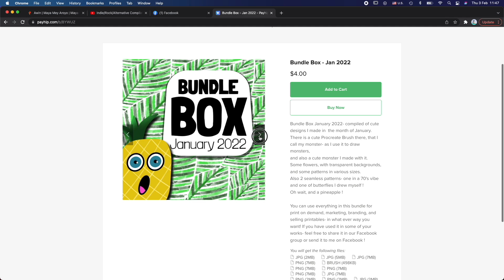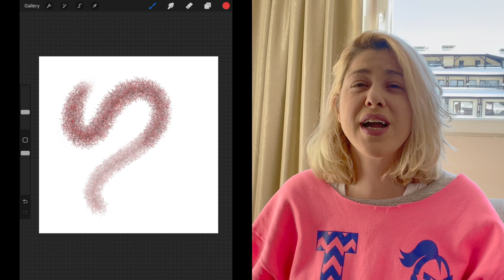Monthly Bundles of Graphics for Print on Demand & Selling Printables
Following up on my February goals video, and several DMs from you guys, I have decided to start a new "tradition" of monthly bundle boxes filled with commercial use approved graphics for print on demand designers and people who sell printables on Etsy (or anywhere else).
Check out a bundle box of some of the designs I made during the month of January:

Start a Print on Demand or Digital Downloads business:

🤩 Printful - The BIGGEST Print on demand suppliers, with factories all over the world!
🤩 Try Awkward Styles Pro for 90 days FREE using code: MeyAroyo
🤩 Etsy - Get your first 40 listings for FREE!

The BEST AI Tool for blog post writing, Product descriptions, social media captions and more-

🎨 EDUCATION IS EVERYTHING!
Try out the BEST online platform for education and Improving your skills- Skillshare!

Graphic Tools & Fonts -

🤩 Creative Fabrica full access membership for Print on demand sellers!Channel discount -
🤩 PlaceIt - amazing Mockups for Print on Demand & Print on Demand designer

I started this channel in January of 2021 to share my knowledge of selling digital downloads on Etsy, or on any other platform, as well as my experience selling Print on demand. I do my best to bring you the most relevant content about selling print on demand and printables, creating interesting print on demand designs, testing the quality of print on demand products, as well as provide you with marketing tutorials, and so much more! I recommend many services and websites in my videos, some contain affiliate links- which means that you can have a discounted price, or the same price, while I earn a bit of a commission for the referral- to help support this channel and the cost of producing the videos. For any questions please reach out via the contact form